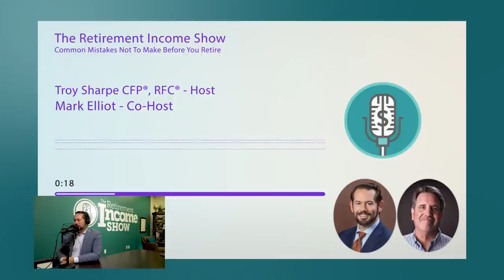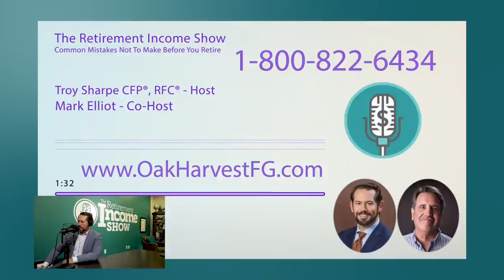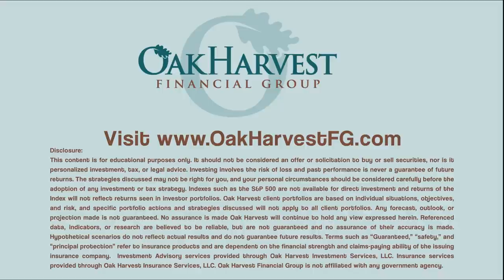Retirement Mistakes Not To Make Before You Retire | The Retirement Income Show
Retiring in your 60's? Troy Sharpe talks about some of the common mistakes pre-retirees make before going into retirement.

00:00 Mark Elliot introduction
00:58 Talking Oak Harvest Retirement Plan  and the Process
01:41 The "Light-Bulb Moment." The moment you realize that you will stop saving and start spending
03:30 Shifting the Mindset from Saving to Spending - Common Mistakes
04:10 Common Questions when going into retirement
04:52 Number 1 Fear Among Retirees
05:17 The Value Oak Harvest Financial Group Provides with Oak Harvest Retirement Planning and It's Team
07:36 What it Means to Have a Partnership with Oak Harvest Financial Group
07:50 Planning is not about Your Emotions it's about the Math
08:14 We are Financial Counselors
09:03 What a Retirement Planner can offer
10:39 What happens if the Market goes south?
15:24 Mark Elliot summary and conclusion

Hiring a Retirement Planner can give you more confidence going into retirement because they set you up with an Investment Plan, an Income Plan, a Tax Plan, a Healthcare Plan, and an Estate Plan. Helping you build your plan!

The Retirement Income Show focuses on answering the BIG retirement questions you may have... Can I retire? How much income should I withdraw? How do I ensure my income lasts my entire life? How do I pay less tax in retirement? If something happens to me, will my family be ok? Tune in on Sundays at 12pm on AM 740, KTRH, to learn various solutions that could address your retirement concerns. Or click to hear more

Oak Harvest was named as one of Inc. 5000's fastest growing private companies. Beyond the application fee required for consideration, Oak Harvest does not provide or receive any compensation, direct or indirect, for any material published by Inc. 5000. For more information on Inc. 5000, please visit their

If you have $500K or more and would like a partnership with a firm to help you manage your investments and financial plan as in these videos, click on this link to connect with our advisors

To get started building your custom Oak Harvest Retirement plan, call us and schedule a free consultation Enjoying the info?